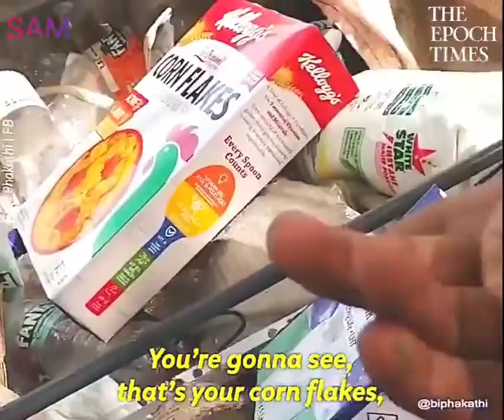FUNNY MOMENTS COLLECTION 21 .... FUNNY CLIPS ..FUNNY VIDEOS ... FUNNY KIDS....FUNNY ANIMALS.. LAUGH